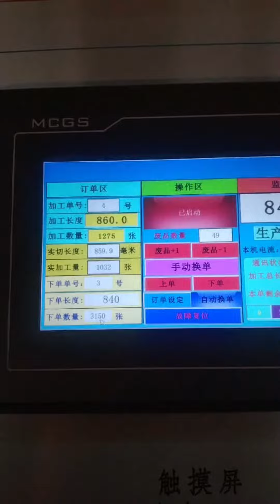4 layer grey board laminating machine| hardboard production line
grey board/kappa board/ paper board lamination machine have two heating system, which is steam and electric heating. our factory can customized according to the requirement of customer. such as 3/4/5/6/7 layer grey board, even the hardboard with colors.